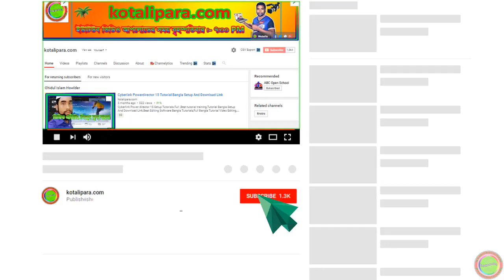Hefzul Quran Tilawat Para 4 Full । কোরআন শরীফ ৩০ পারা বাংলা । By Qari Liyakot । Beautiful tilawat